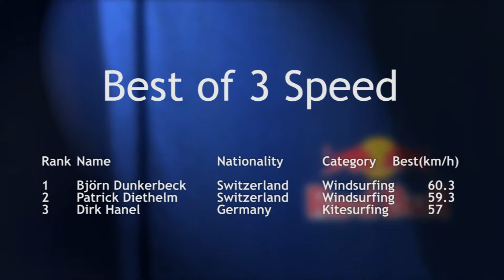Engadin Wind 2012 Interviews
Engadin Wind 2012: After the race interviews with Fabian Froesch, Nina Zühlke, Ollie Bridge, Philip Käsermann, and Patrick Diethelm.